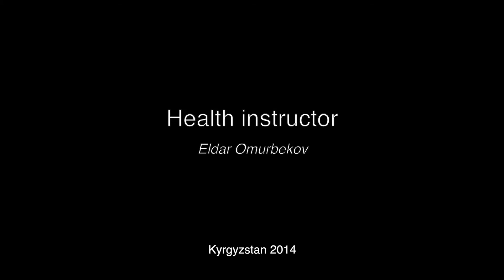Health instructor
OneMinutesJr video produced by Eldar Omurbekov (14) from the Karakol region in Kyrgyzstan during a UNICEF-supported video workshop in March 2014.

and read the workshop blog.